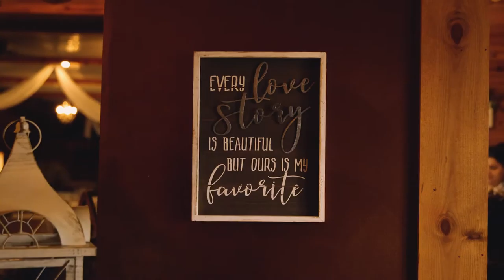Carley + Zach (Wedding Film Trailer)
Carley + Zach's beautiful wedding took place on 10/02/2021. Here's a sneak peak at some of the beautiful memories I had the honor of capturing on their big day. Watch the full film NOW at goulashfilms.com.

w.
Photographer: Brittany Moore Photography Dixon, IL
Venue: Henrekin Pines
Catoring: Back Alley Bar-B-Q
Cake: O's Bakery
Hair / Makeup: The Warehouse Boutique

Goulash Films is a company who's reputation proceeds their excellent work in the wedding video industry. If you're getting married and are looking for a videographer for the big day,
Goulash Films is more than capable of bringing out the best moments of your beautiful big day. For all of your Quad Cities, Davenport Iowa, Galesburg Illinois, and etc. Wedding Videography needs, call Goulash Films.